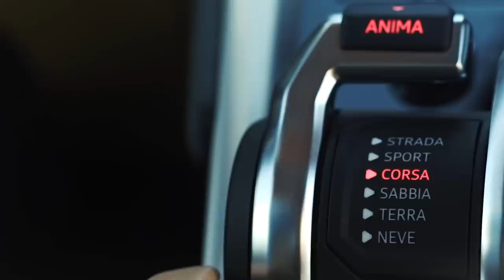Urus – Off-Road Package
You need to be adaptive to get the best experience out of everywhere. With our Lamborghini Urus Off-Road Package, including the ANIMA Selector with driving modes Sabbia, Terra and Neve, all you need is to choose your option in the setup. The rest is pure driving joy.